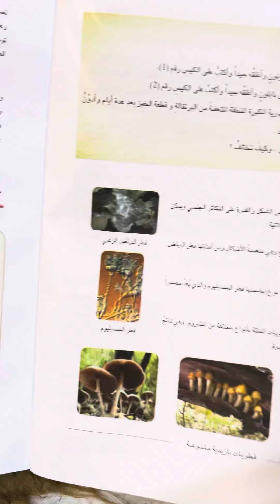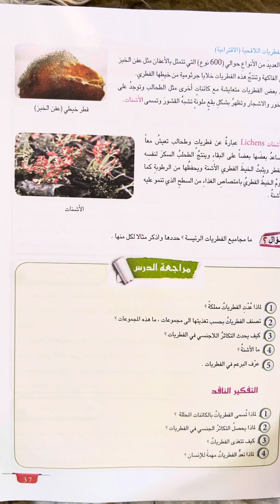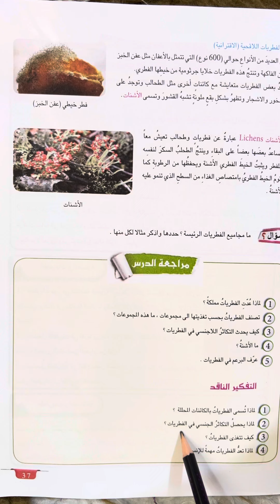احياء ثاني متوسط المنهج الجديد حل مراجعة الدرس (صفحة 37)